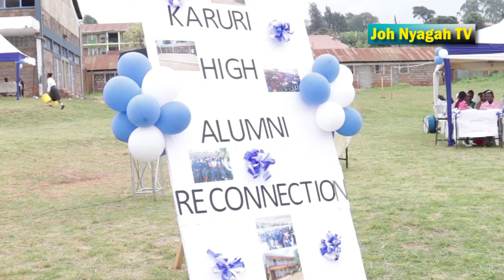Pomp ,Colour and Joy after hundreds of Karuri high School Alumni meet and celebrate 60yrs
The School which is one of the oldest Kiambu county has been performing exemplary well academically since its inception. Those who attended the event  pledged to support the students  with Learning equipment like LCDs Since blackboards have been phased out.